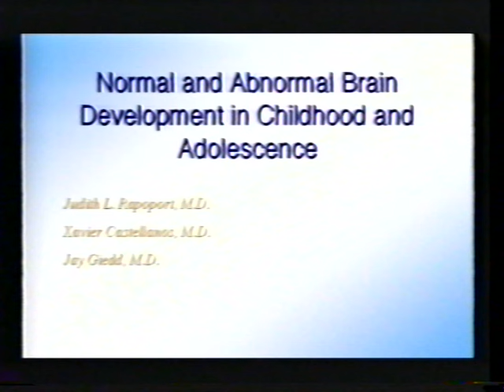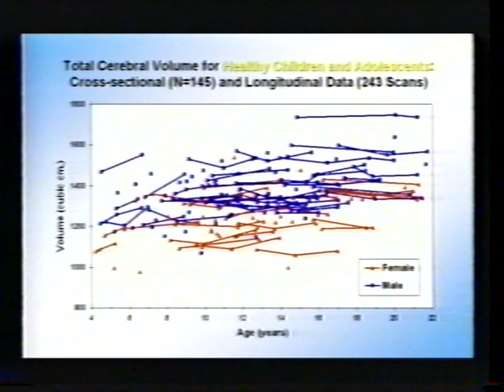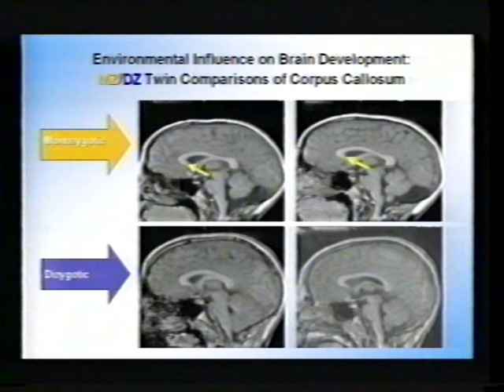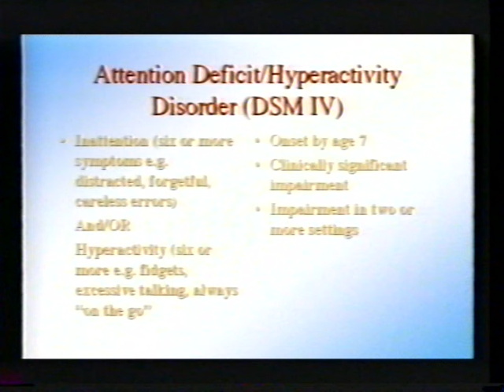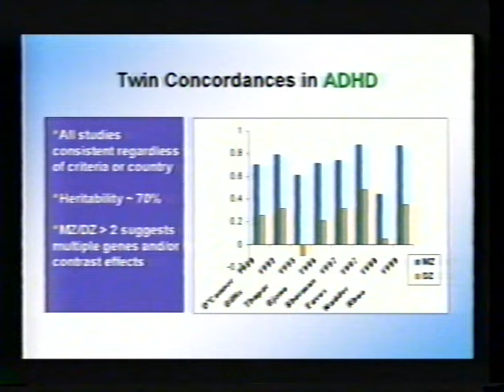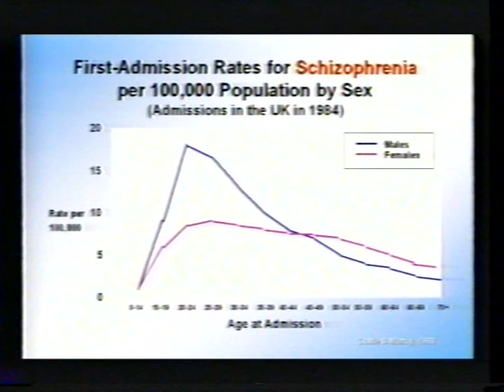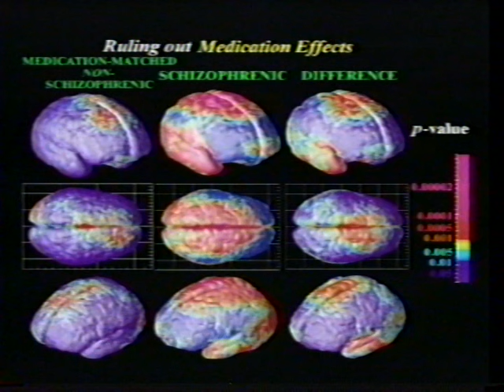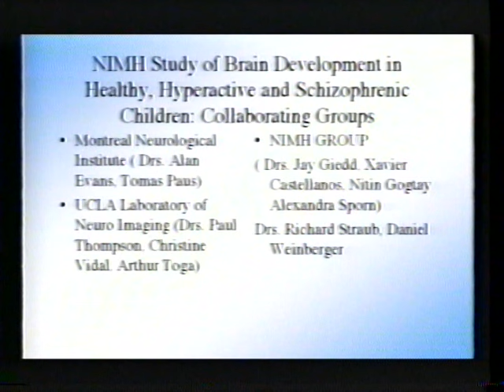Judith Rapoport - Normal and Abnormal Brain Development in Children and Adolescents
Judith L. Rapoport presenting at the 38th annual Nobel Conference - The Nature of Nurture at Gustavus Adolphus College in 2002.

Lecture by Judith L. Rapoport: Normal and Abnormal Brain Development in Children and Adolescents